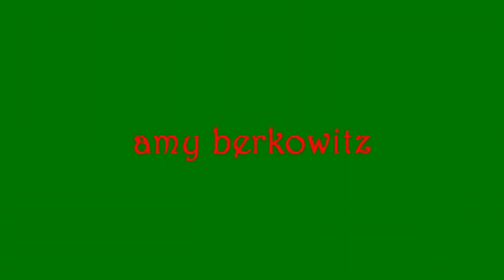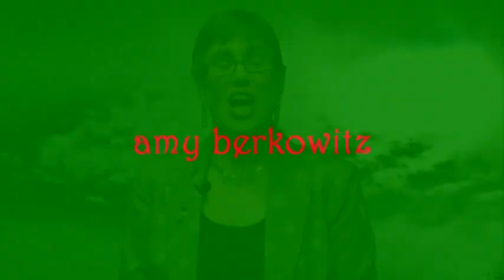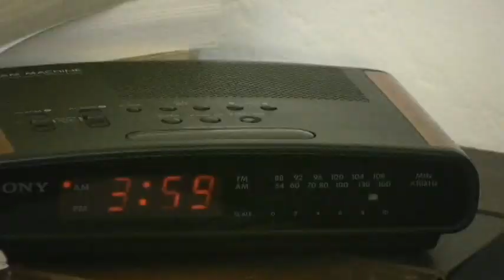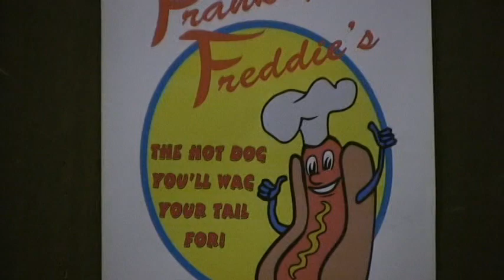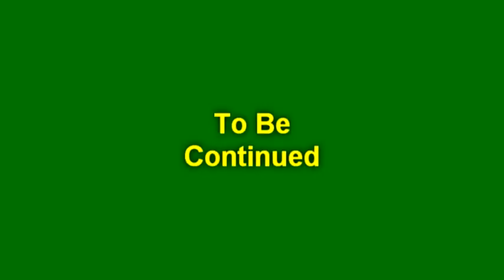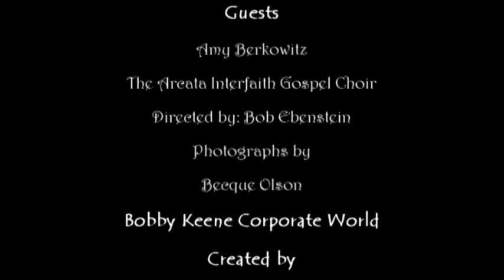the carol escobar show xmas 2012 ce show.mpg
Half hour variety show from Humboldt County. This is our (2012) annual holiday show featuring Amy Berkowitz from KHUM radio, a representation of the Arcata Interfaith Gospel Choir and the 5th episode of Bobby Keene Corporate World.  Hope you enjoy this episode of The Carol Escobar Show.  Eureka, Ca.